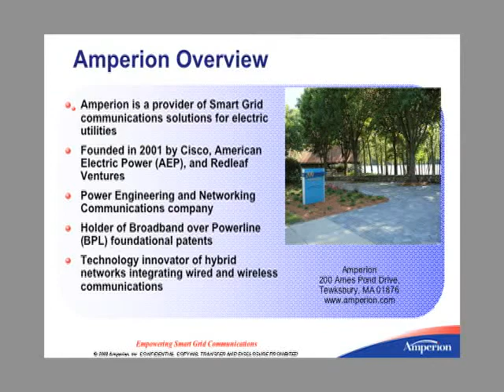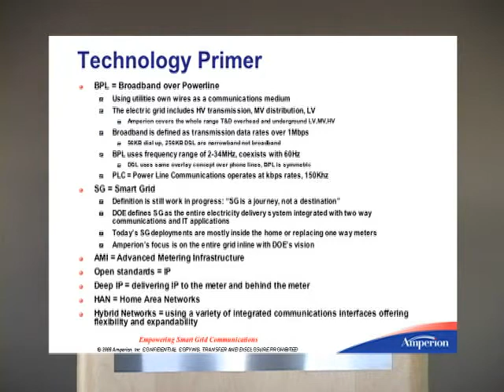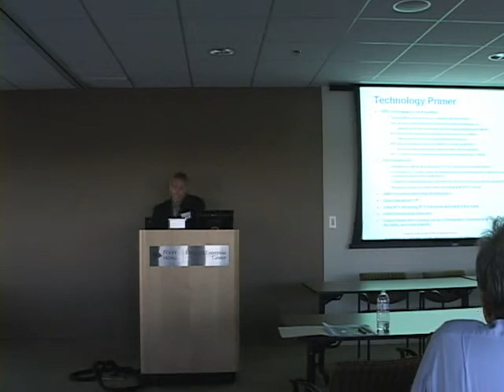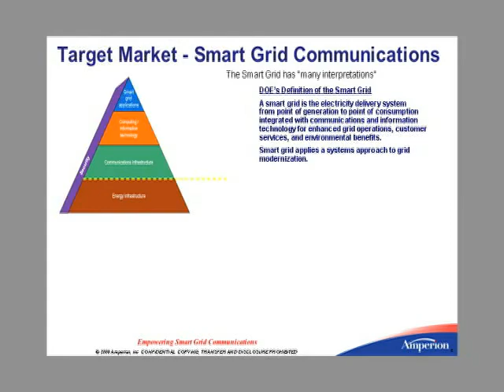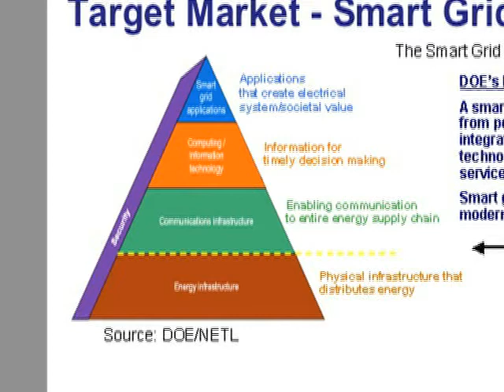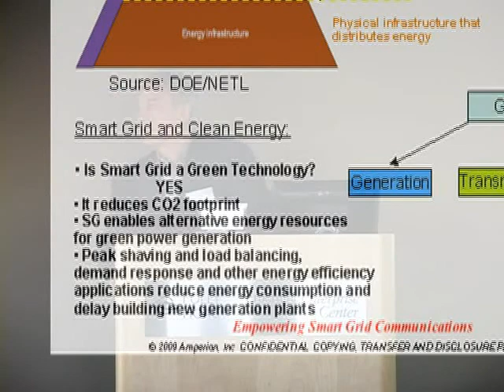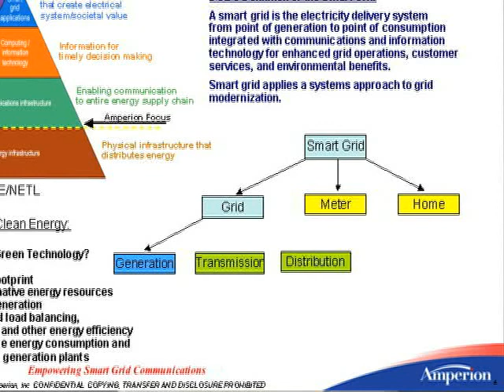Smart Grid (part 1)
Amperion Presentation at the Emerging Enterprise Center / Part 1. April 29, 2009